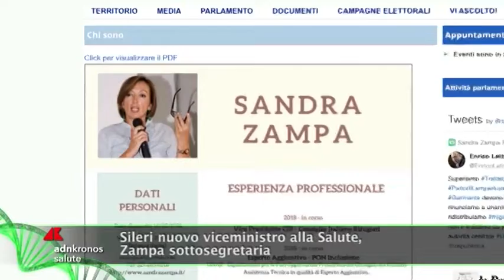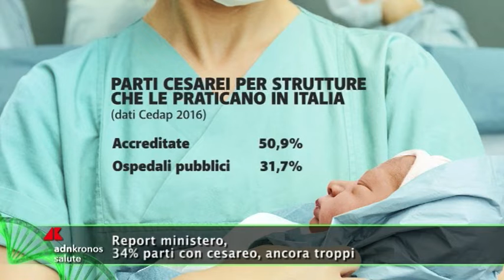Salus Tg, 16 settembre 2019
Sileri nuovo viceministro alla Salute, Zampa  sottosegretaria. Creata pelle artificiale che cambia colore al sole.  Report del ministero, 34% parti con cesareo, ancora troppi